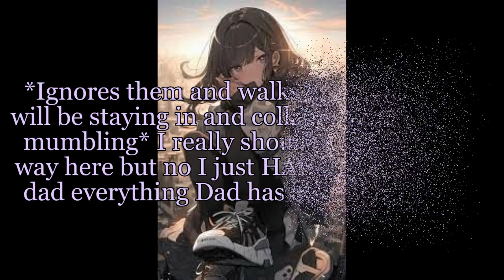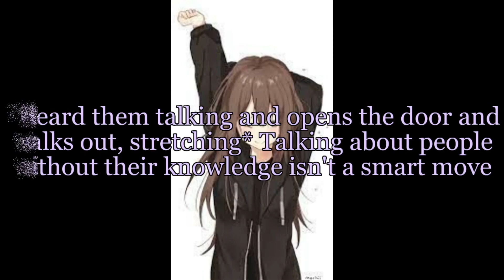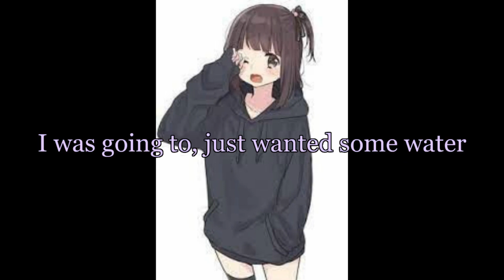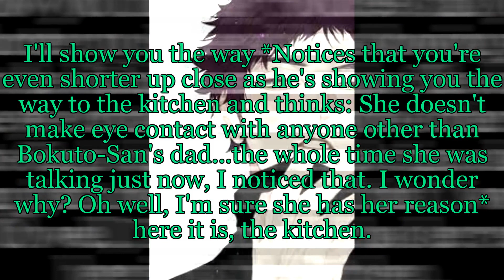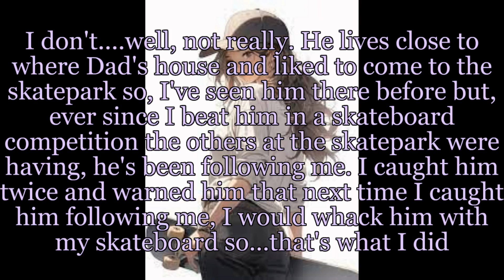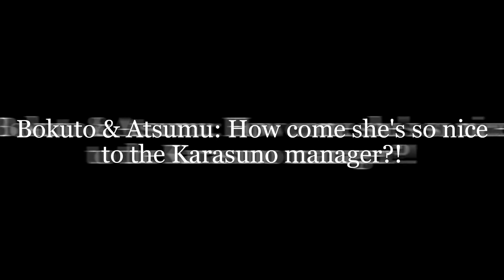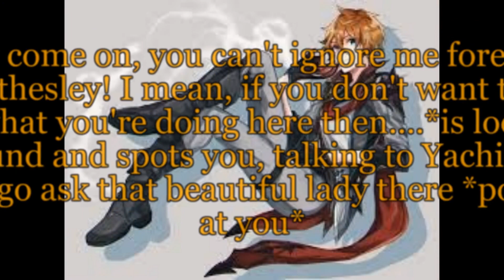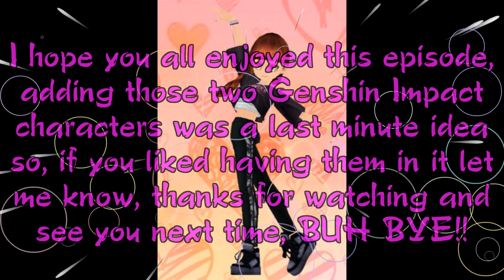Akaashi x y/n episode 2